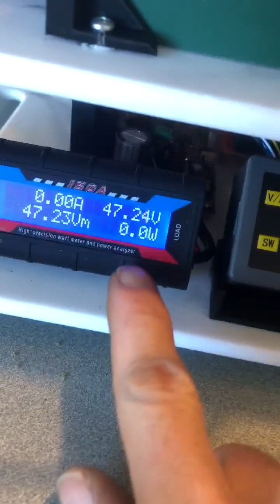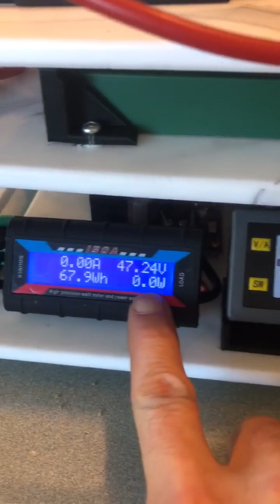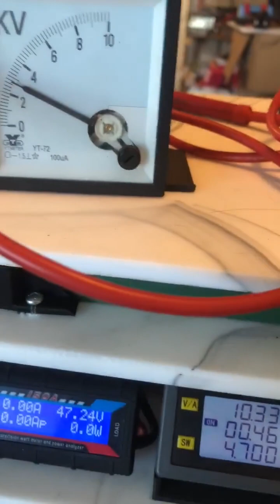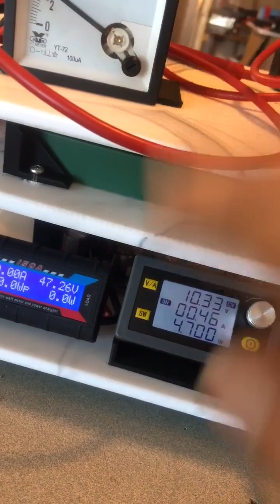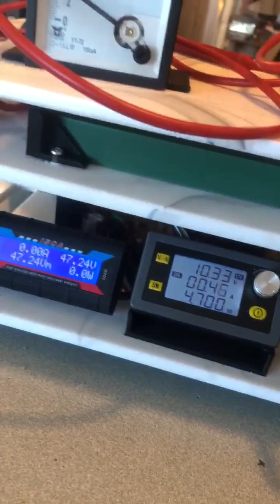power cap dumping to lto for massive gains